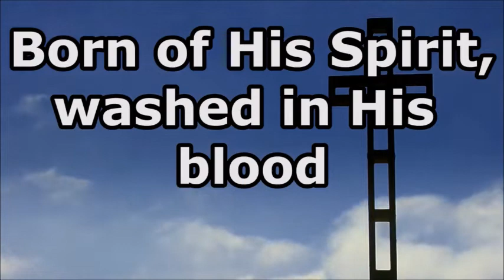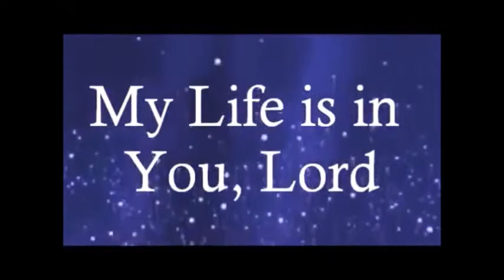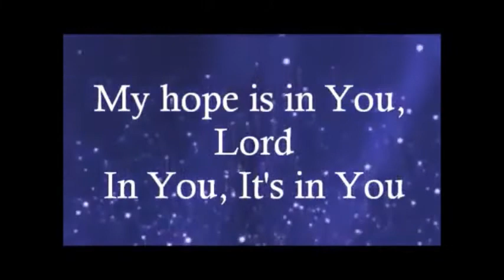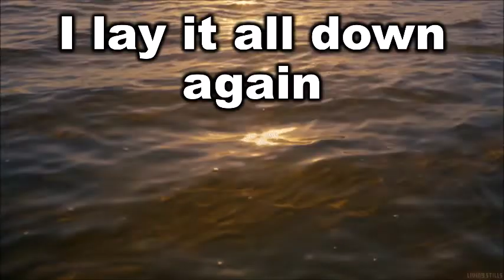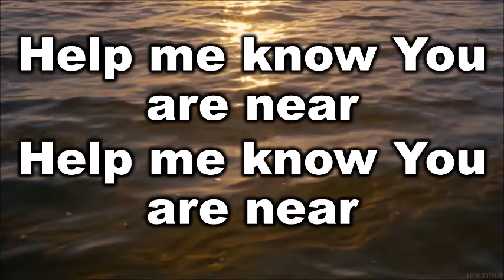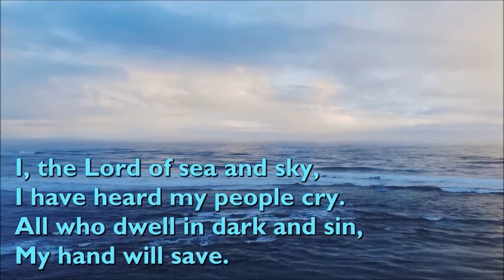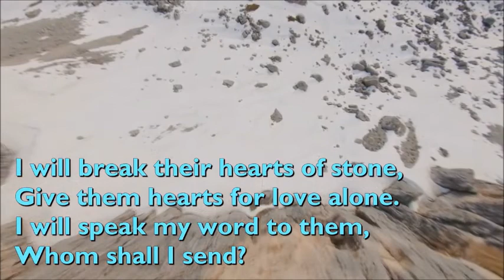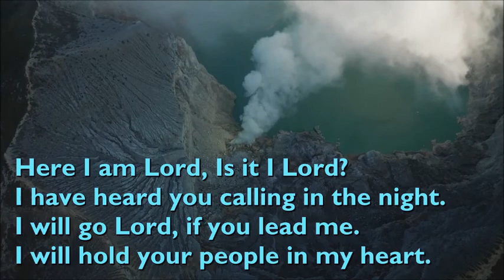RRUC Worship Service 01 May 2022 by John Gordon